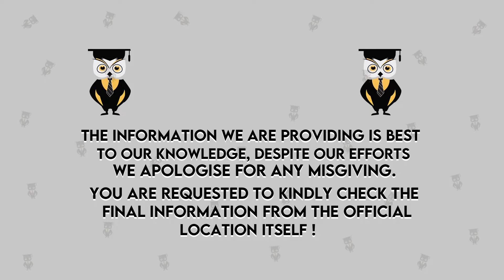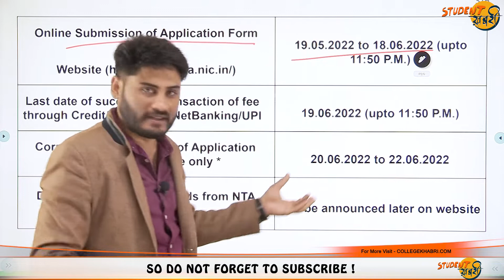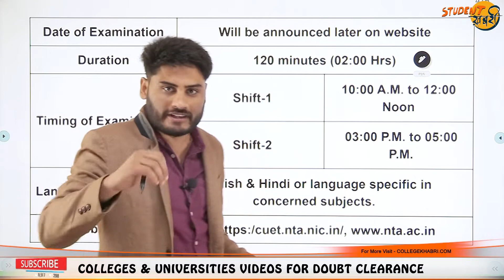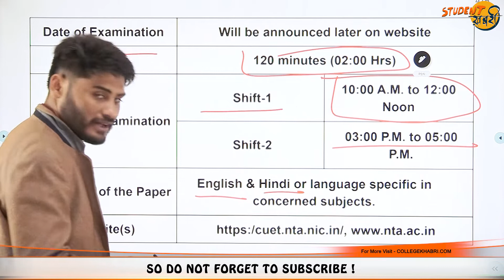CUET Exam 20222 | Important Date For CUET | Registration Date | Application Form | Duration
Hello Everyone
This Video Explains Important Date For CUET
You Can know Checkout Dedicated Channel for CUET Exam:
👉We have a  Channel Dedicated To CUET Exam so, that you will not miss any important information.